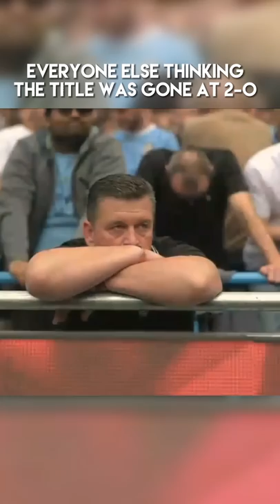NEVER GIVE UP! STORY OF MAN CITY 🔵